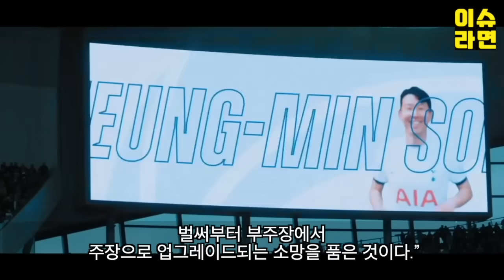"손흥민한테 완전히 속았습니다!" 매디슨 결국 국대 훈련 무단이탈 충격 영국축협 매디슨 영구퇴출 징계 초토화!!